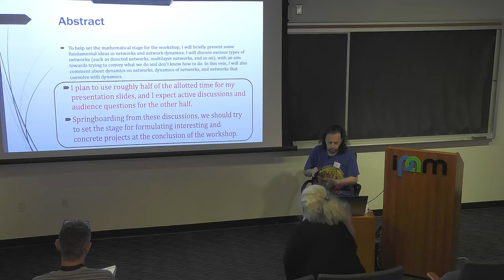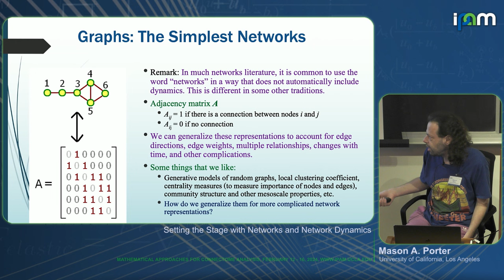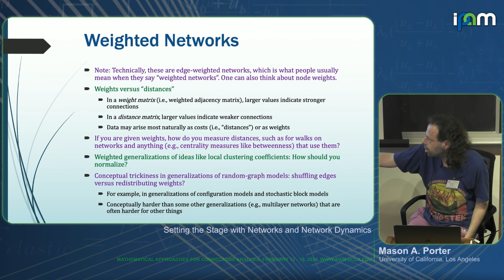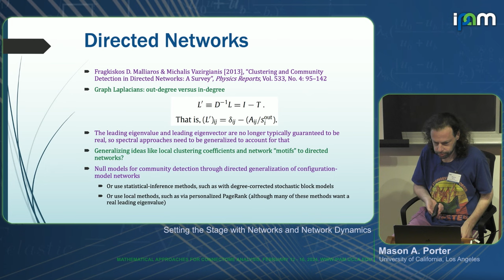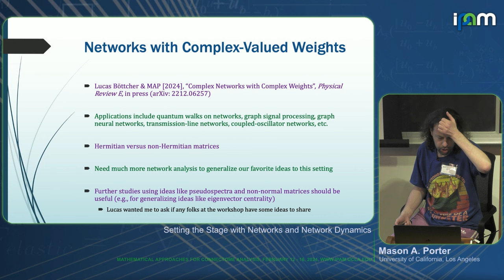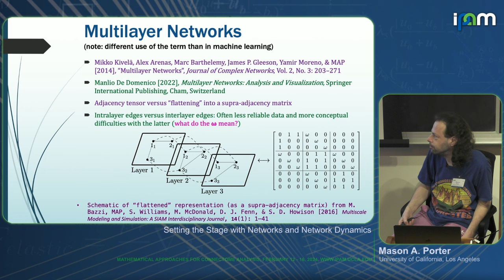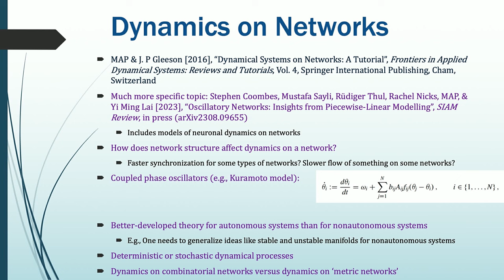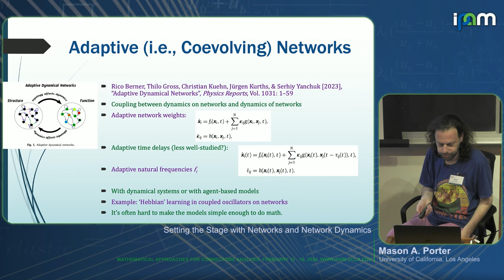Mason A. Porter - Setting the Stage with Networks and Network Dynamics - IPAM at UCLA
Recorded 12 February 2024. Mason A. Porter of the University of California, Los Angeles, presents "Setting the Stage with Networks and Network Dynamics" at IPAM's Mathematical Approaches for Connectome Analysis Workshop.
Abstract: To help set the mathematical stage for the workshop, I will briefly present some fundamental ideas in networks and network dynamics. I will discuss various types of networks (such as directed networks, multilayer networks, and so on), with an aim towards trying to convey what we do and don't know how to do. In this vein, I will also comment about dynamics on networks, dynamics of networks, and networks that coevolve with dynamics. I plan to use roughly half of the allotted time for my presentation slides, and I expect active discussions and audience questions for the other half. Springboarding from these discussions, we should try to set the stage for formulating interesting and concrete projects at the conclusion of the workshop.